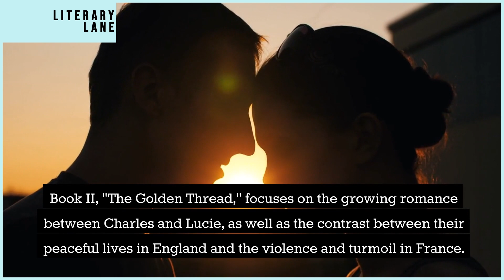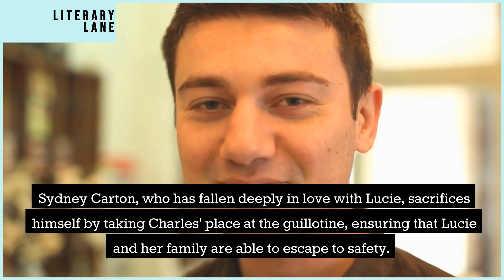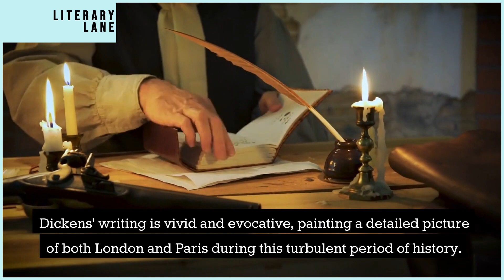A TALE OF TWO CITIES by Charles Dickens | A Quick Summary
Welcome to LITERARY LANE, the ultimate destination for book lovers! In this video, we're bringing you a comprehensive review and summary of A Tale of Two Cities by Charles Dickens.

You'll never run out of great reading recommendations again! And don't forget to let us know what you think of A Tale of Two Cities by Charles Dickens in the comments below.